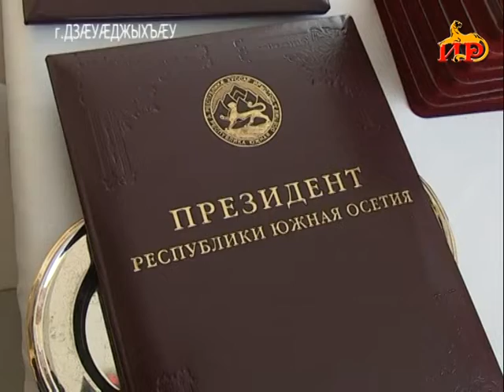Информацион рауагъд «Абон» Хуриты Батрадзимӕ. 06.11.2019.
-Республикӕмӕ ӕрцӕудзысты Уӕрӕсейы нымайӕн палатӕйы минӕвӕрттӕ. Ацы ӕмӕ ӕндӕр актуалон фарстытыл дзырд цыд хицауады ӕмбырды.

-Ацард цъус, фӕлӕ йӕ фӕстӕ баззад йе’стыр ном. 53 азы сӕххӕст уыдаит зынгӕ политикон ӕмӕ хӕстон архайӕг Хуыбылты Валерийыл.

-Гимназ «Рухс» нысан кӕны йӕ 25-азы юбилей. Иууыл сӕйраг дӕр нысан – хорз рауагъдонтӕ бацӕттӕ кӕнын.